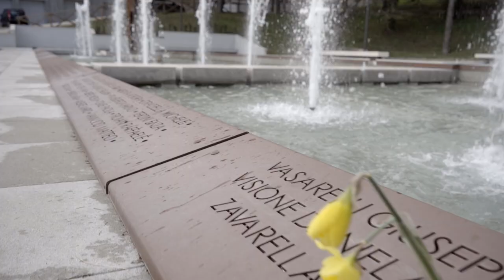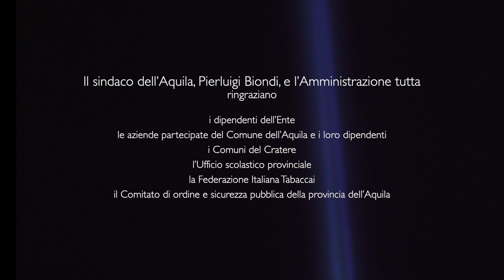Anniversario sisma 2009: il discorso del sindaco dell'Aquila Pierluigi Biondi